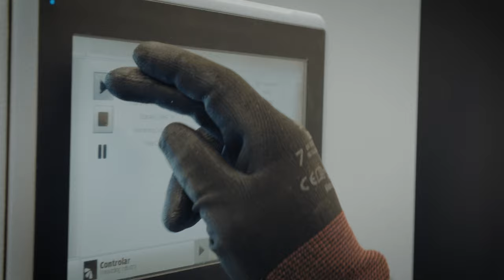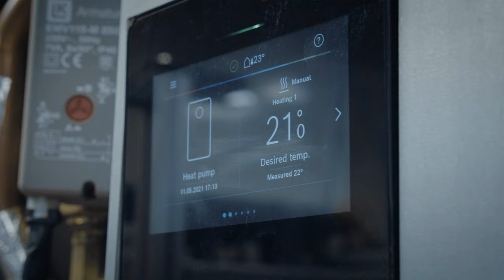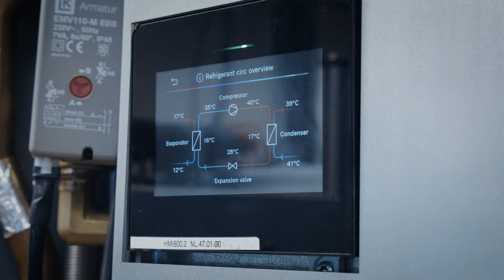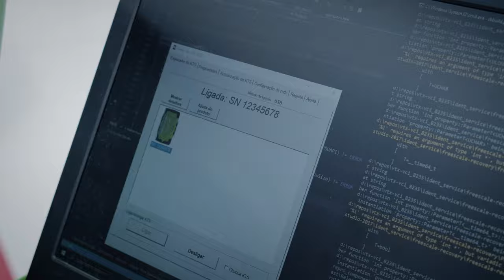Conhece o nosso Centro de Engenharia em Aveiro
Junta-te a nós nesta viagem e conhece o nosso dia a dia no Centro de Engenharia, em Aveiro. Aqui damos espaço à inovação. Com um propósito bem definido, damos prioridade aos nossos clientes, focando-nos na excelência. Tudo isto só é possível juntando dois fatores de sucesso: uma equipa especializada num ambiente inspirador. Vê o vídeo e conhece os bastidores da inovação para a vida!